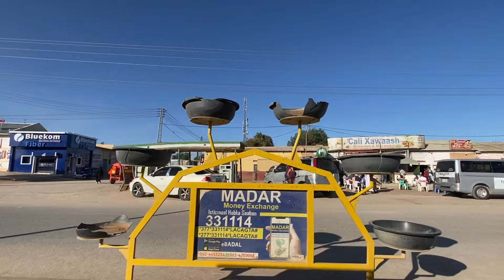Borama to Hargeisa | Travel VLOG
It was a tourist trip to Borama, we visited many places in Borama. It was a beautiful time.